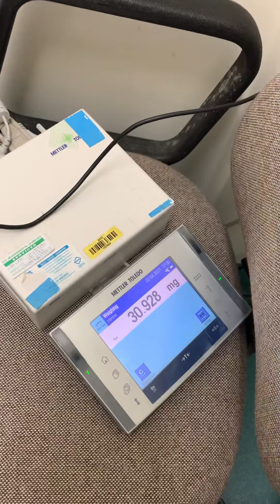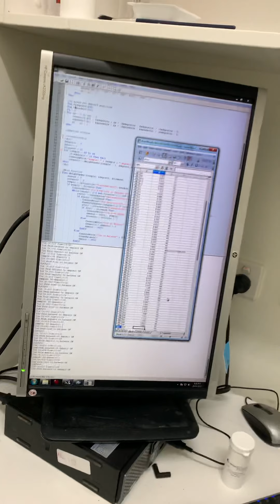Robotic weighing machine | self weighing machine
A weighing machine especially designed for weighing IRMS standard samples by Matheus from Southern Cross University. This robotic self weighing machine is built with open-source software.